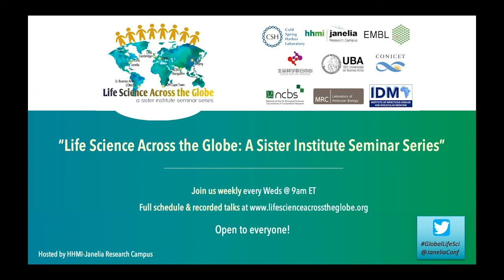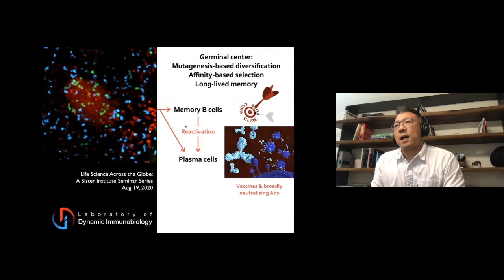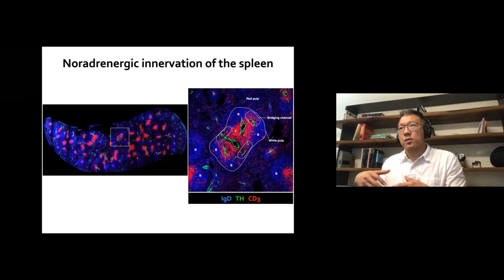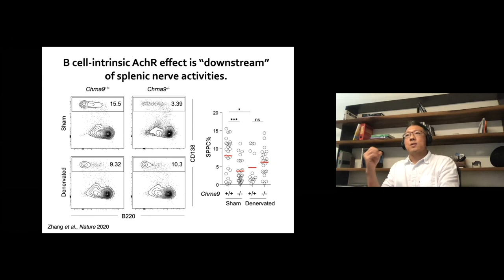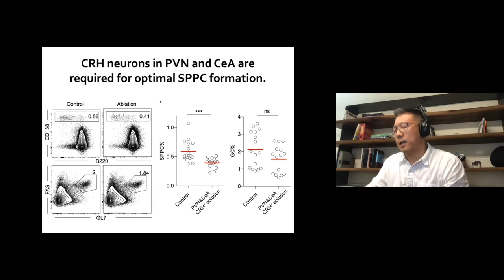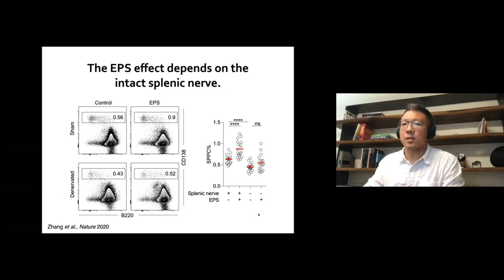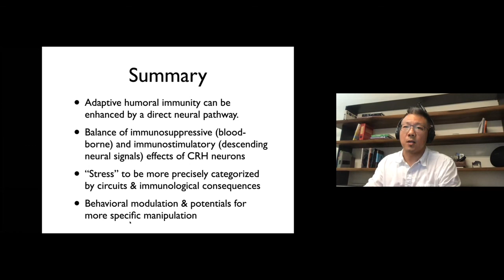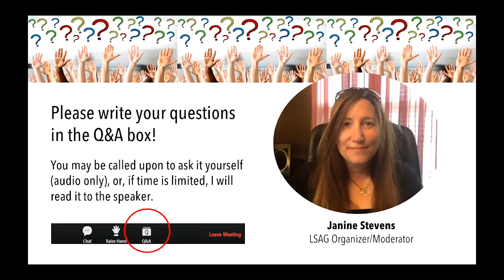Hai Qi Science Talk: “Brain control of adaptive immunity”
Hai Qi, Professor, Tsinghua University.